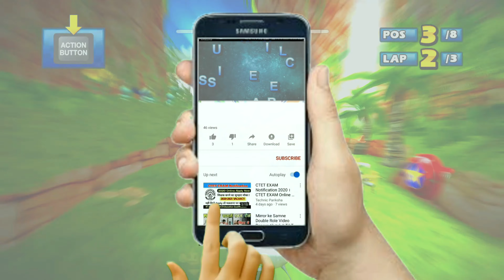AMY Jump Parade 7 Laps Expert (Request) Sonic & Sega All-Stars Racing -PC